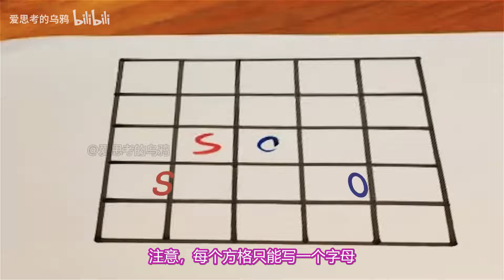纸笔求救棋 似曾相识的规则吗？no！